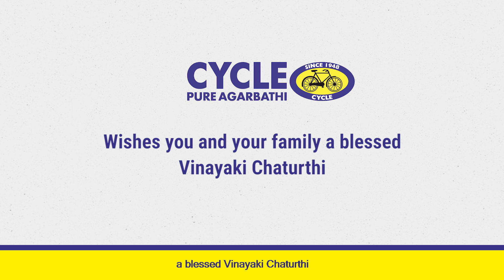Vinayaki Chaturthi | Puja Vidhi at Home | Cycle Pure Agarbatti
The fourth day (Chaturthi tithi) that falls every month/masa in the waxing phase (Shukla paksha) of the moon is dedicated to observing Vinayaki Chaturthi Vrat, which is auspicious to propitiate Sri Vinayaka or Sri Vighneshwara.

It is also known as Shukla Chaturthi / Varad Vinayak Chaturthi as Lord Ganesh, to who this Vrat is dedicated, is believed to be always willing to grant the desires sought by his devotees for fulfillment.

Team CYCLEdotIN wishes you and your family a blessed Vinayaki Chaturthi Vrat.

To receive similar videos on your WhatsApp, click this and join our WhatsApp broadcast.

For the best quality and purest Agarbathies, Kumkum, Turmeric / Haldi, Sandalwood Paste / Chandan, Vibhuti and other Pooja saamagris